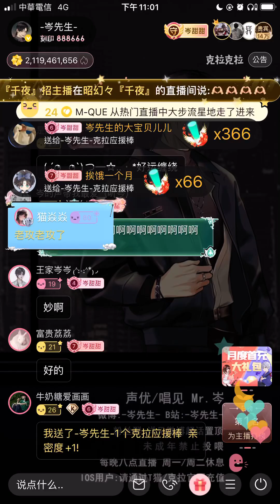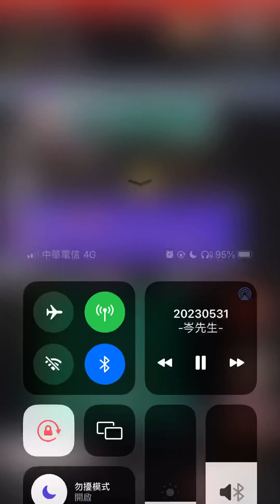岑先生-王妃（2023-0531）